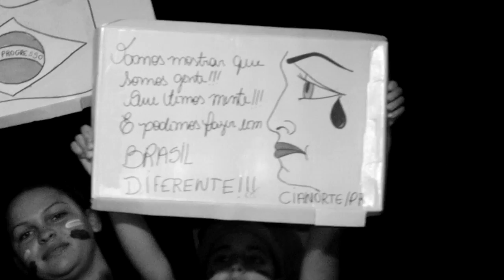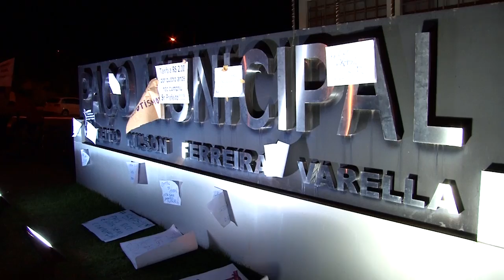1ª Manifestação de Cianorte PR 18/06/2013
1ª Manifestação de Cianorte 18/06/2013